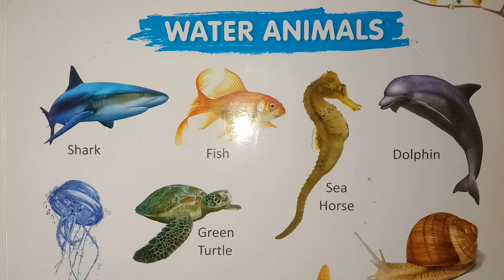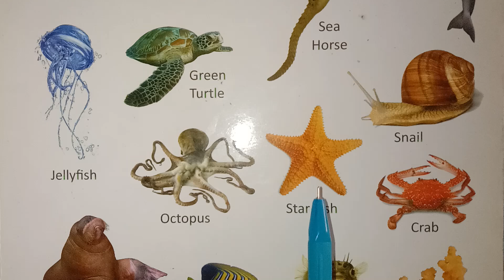Water animals//Name of water animals//small kids //kinder garten oral water animals